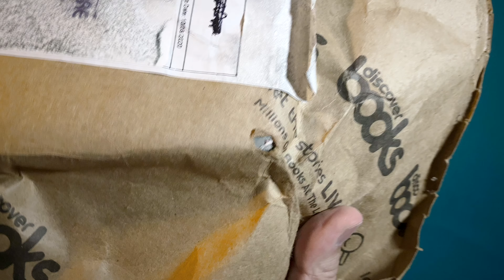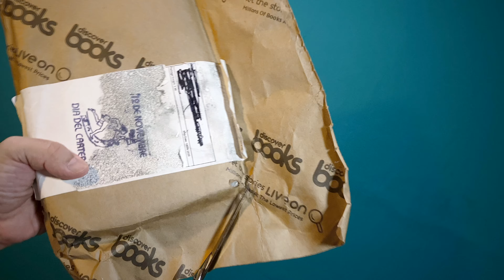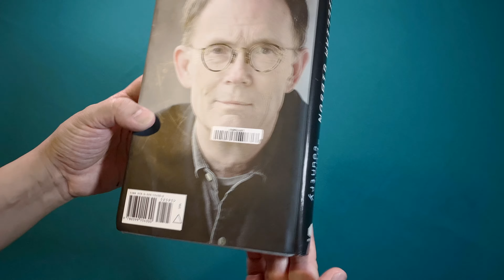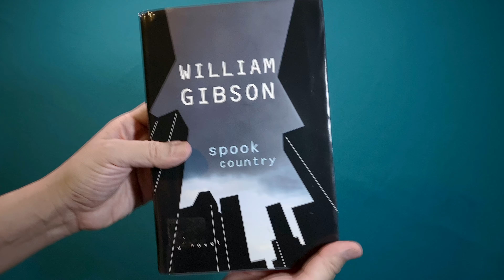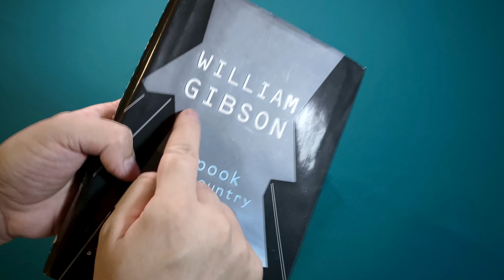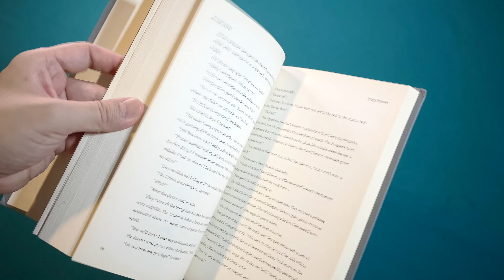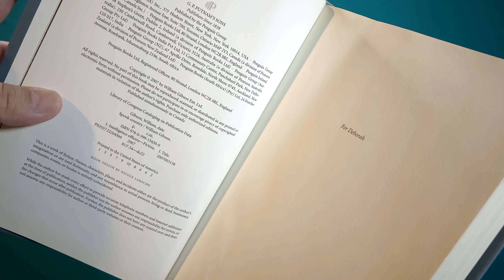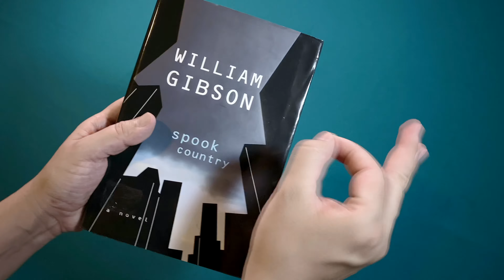Spook Country... UNBOXING! Conoce el segundo libro en la Trilogía Blue Ant de WilliamGibson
En esta ocasión quiero hacer una especial mención a los amigos de DiscoverBooks en eBay. Llegó al correo la copia de el segundo libro en la saga Blue Ant de William Gibson: Spook Country. Un libro difícil de encontrar  y que, desafortunadamente llegó con daño =´( Pero ahí es donde el excelente servicio se hizo presente y entonces quiero compartir con ustedes esta adición a la biblioteca.

Empastado en encartonado con forros en papel, de un gris azulado muy lindo, hotstamping en color azul acero metálico y camisa guardapolvos a todo color con plastificado mate y barniz UV... una excelente presentación que, además, tiene un diseño editorial de primera... combina tipografía sanserif con monoespaciada, en un interlineado abierto que hace la lectura relajada y con un toque contemporáneo. Algo raro en estas ediciones: el margen del lomo es amplio y permite leer muy a gusto el texto =D

Aquí les dejo el link de la tienda de DiscoverBooks para que se den una vuelta y vean las joyas que tienen en la tienda =D